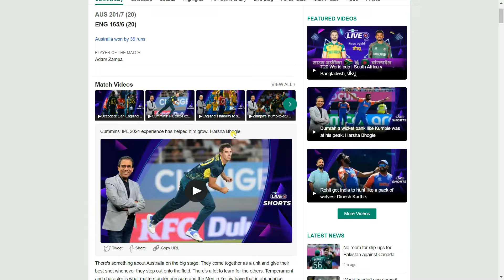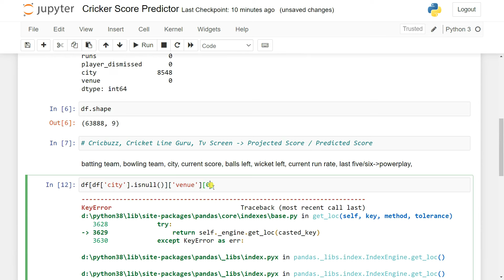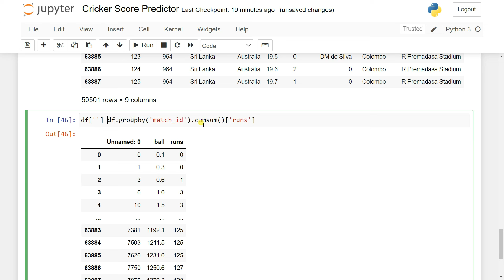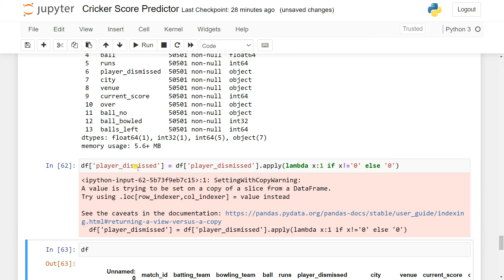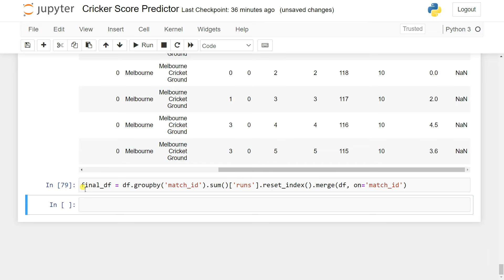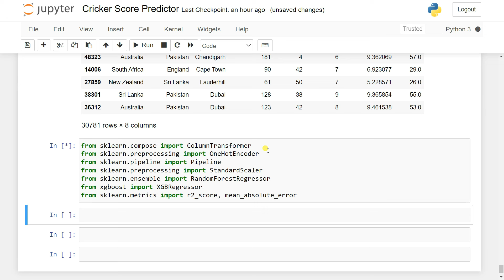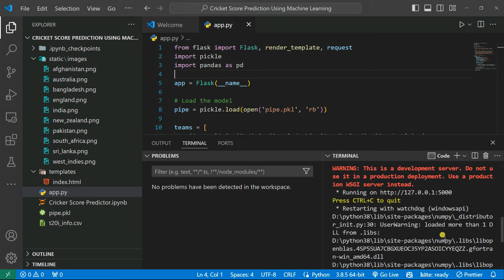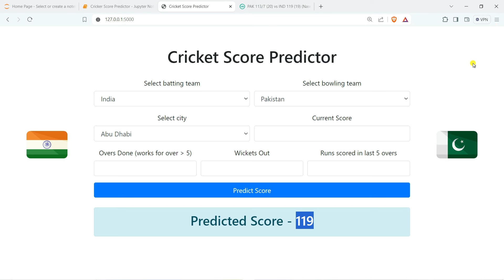Project 28: Cricket Score Predictor Using Machine Learning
Welcome to our comprehensive tutorial on building a Cricket Score Predictor web application using Machine Learning, Flask, and Python! 🚀

🛠️ Tools & Libraries Used:
- Python
- Flask
- scikit-learn
- Pandas
- NumPy
- HTML/CSS
- Bootstrap